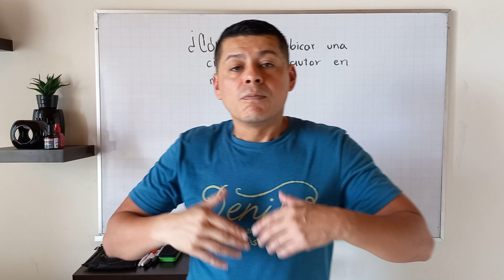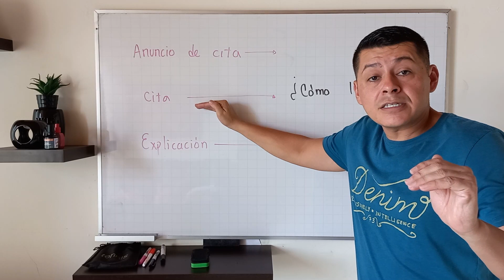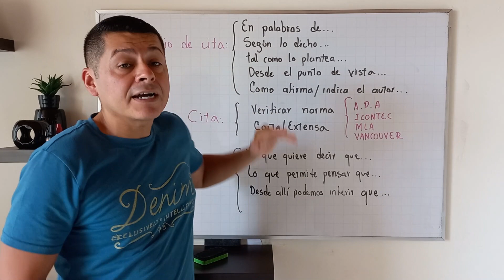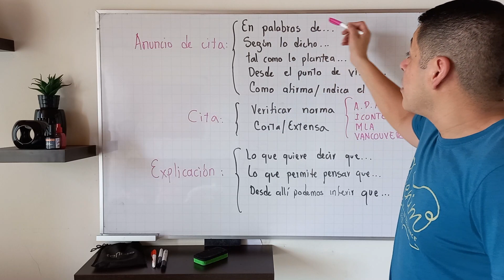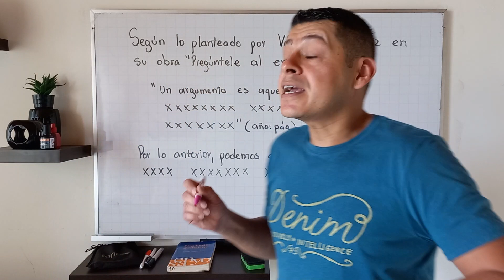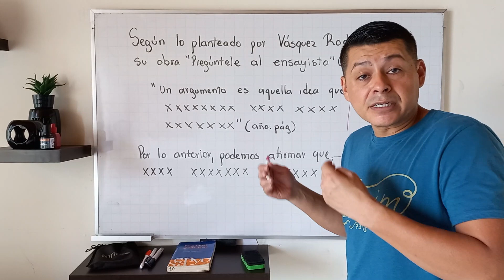¿Cómo poner una cita en mi texto?